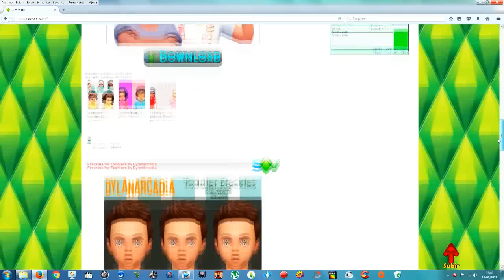BEBÊS FURIOSOS | THE SIMS 4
Adquira Já o TheSims 4  na ORIGIN